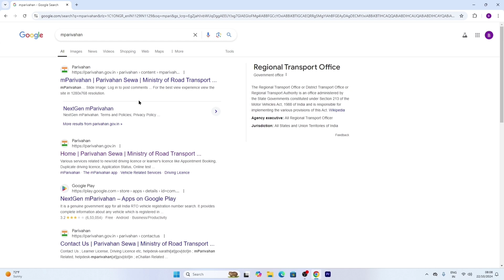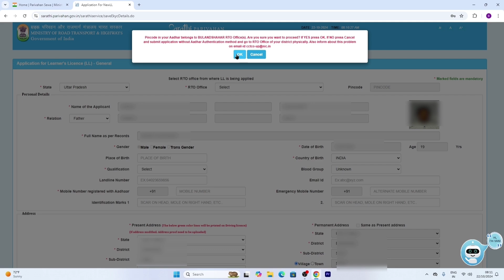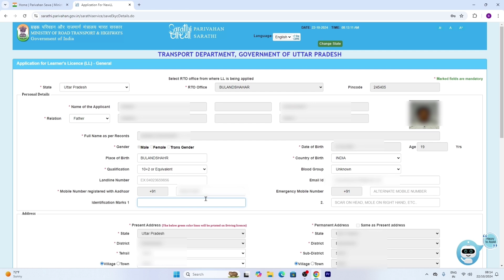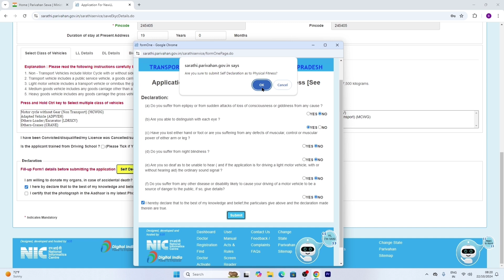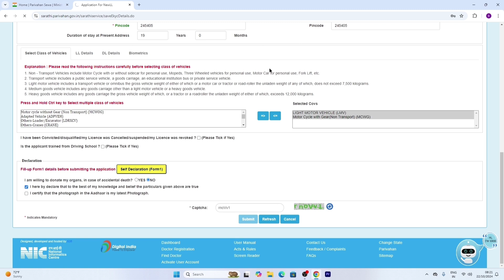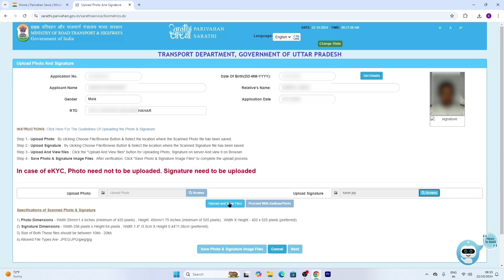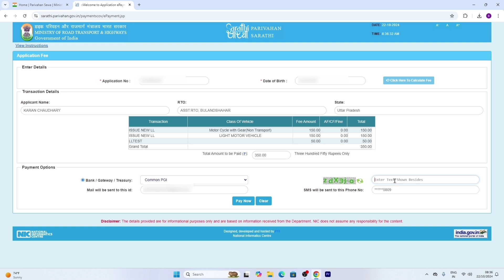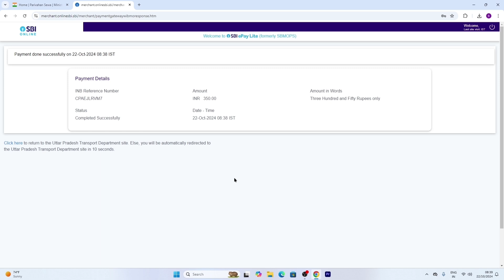Licence Apply Online 2024 | Driving licence kaise banaye | LL Without Visiting RTO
earning Licence Apply Online 2024 | Driving licence kaise banaye | LL Without Visiting RTO

Topic Covered
driving licence kaise banaye
driving license kaise banaye online
driving licence kaise banwaye
bina rto jaye licence kaise banaye
driving licence
driving licence apply online 2024
driving licence